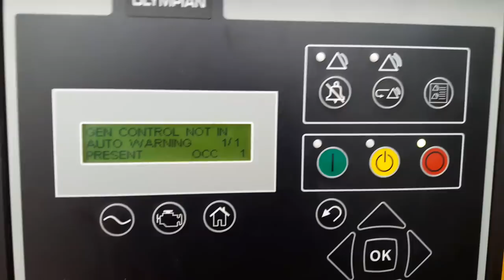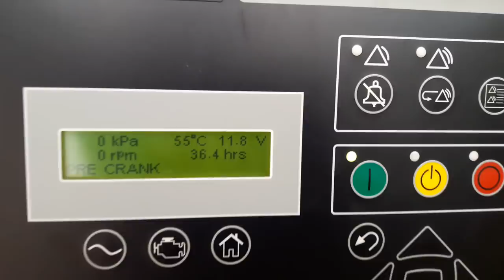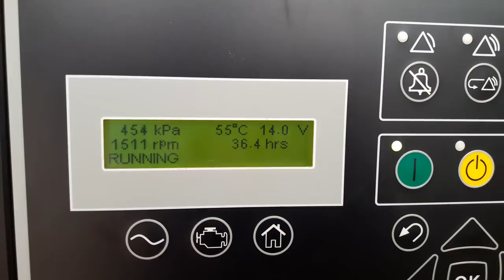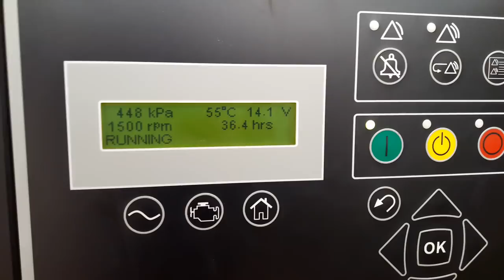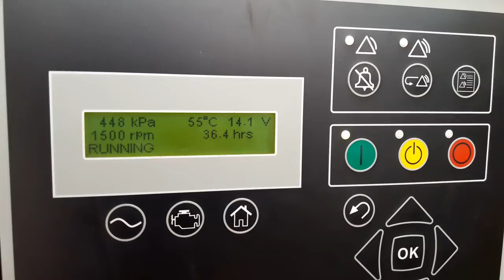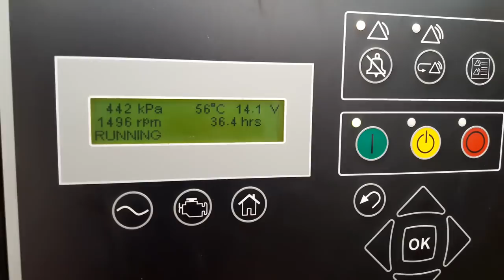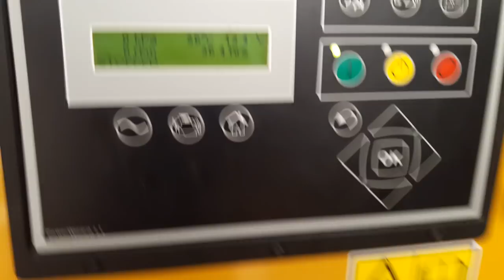GENERATOR - Perkins Engine Under Speed Shutdown Problem